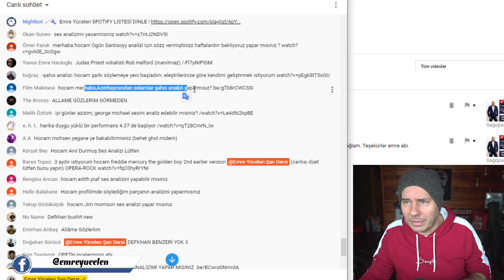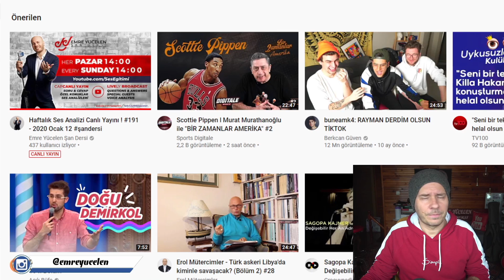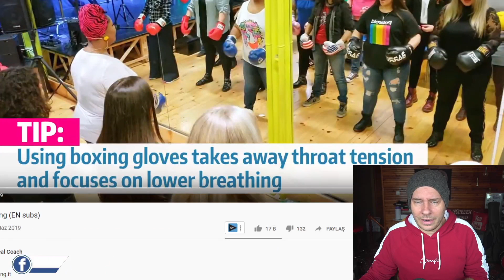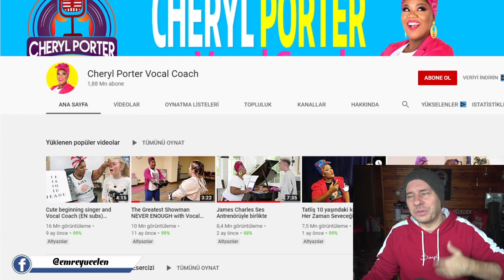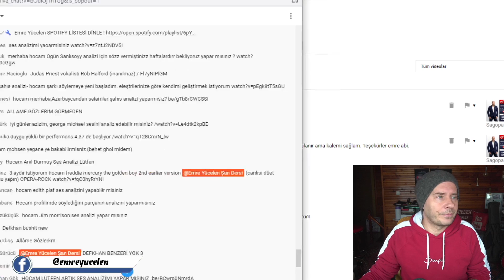Vokal Koç Cheryl Porter ft. Günel Veyisova Ses Analizi (Sahne Enerjisinin Temelleri)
Analiz İsteği (Bağış) :
- Yayınımıza Oyunfor üzerinden bağış yaparak şahıs analizi isteğinde bulunabilirsiniz. (İstekleriniz Sonraki Hafta Yapılacak Ses Analizi Canlı Yayınlarının Girişinde Yapılacaktır)

Bu videoya altyazı yazmak için :
If you want to write subtitles on this video :